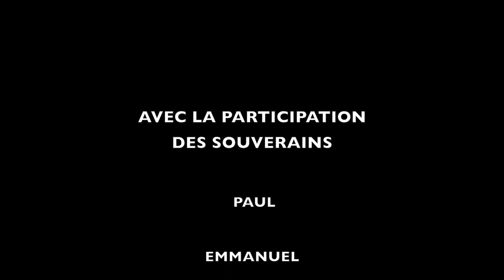Tu quittes ta cellule. Nedjim Bouizoul, Jooneed Khan et Kattam.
Version audio complète